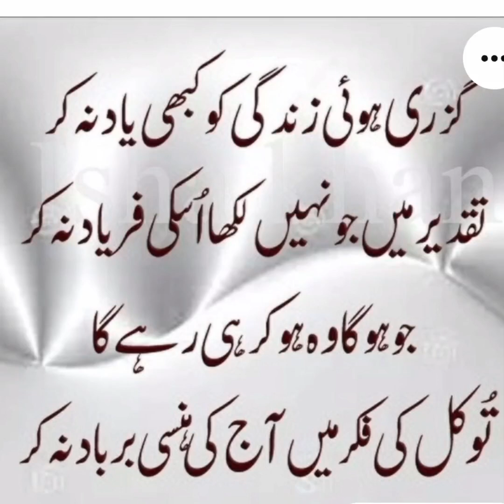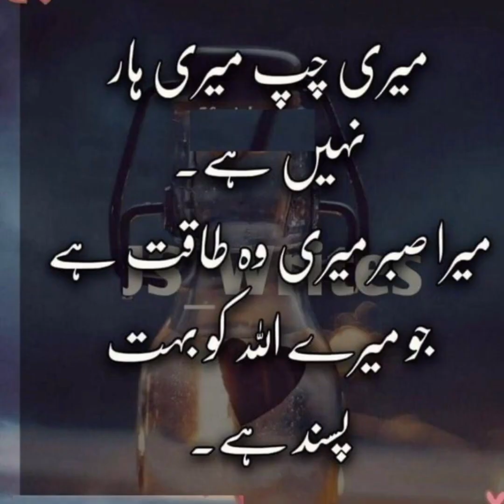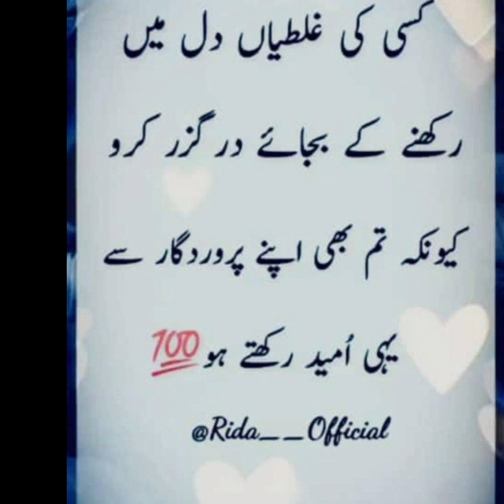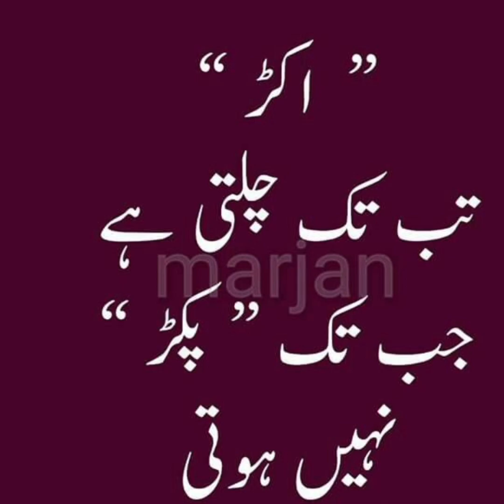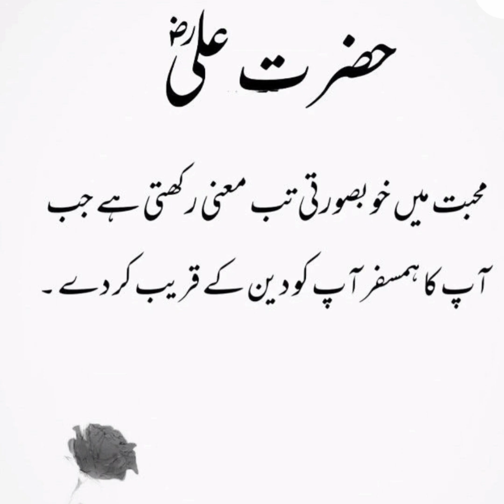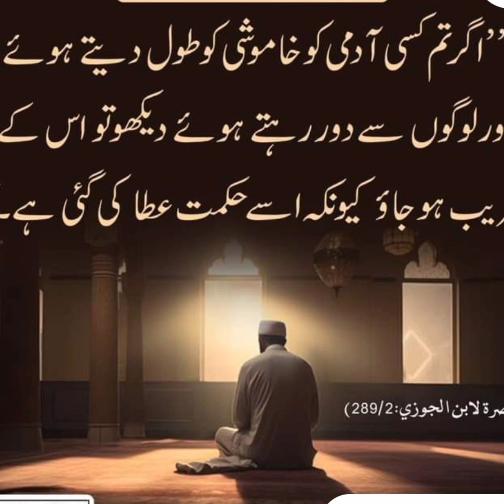Guzri hoi zindagi ko kabhi yaad mat kar ... / Life quotes / Quotes In Urdu , Hindi.